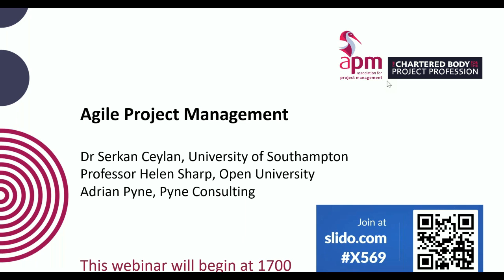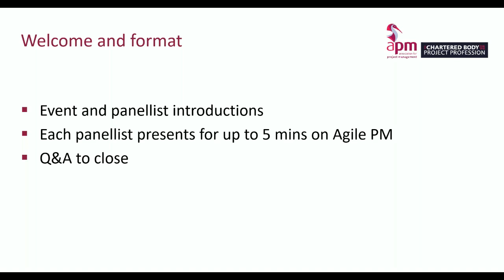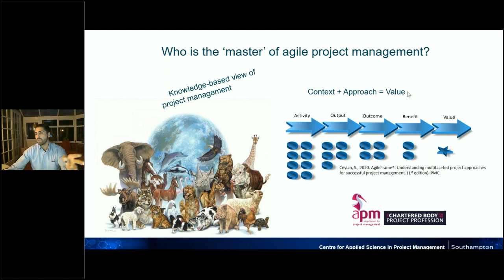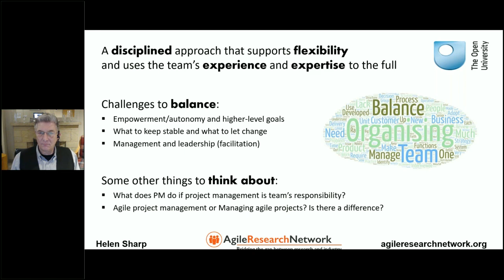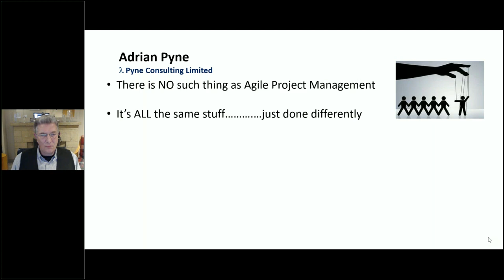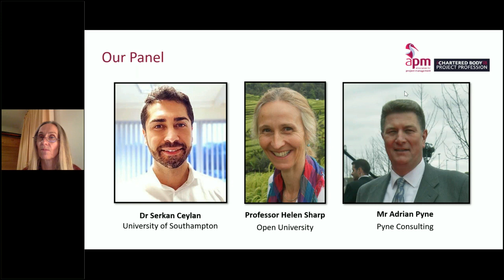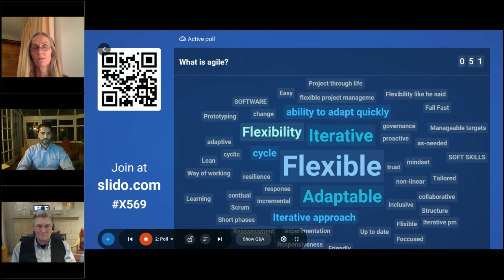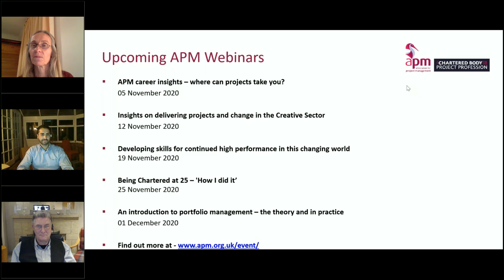Agile project management - virtual panel for university students and academics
APM Midlands Branch webinar.

This was the first of three virtual panels focusing on key project issues for university students and academics - Agile project management, on 29 October 2020.

The panel included:
Mr Adrian Pyne, Pyne Consulting
Dr Serkan Ceylan, University of Southampton
Professor Helen Sharp, Open University
After the panelists’ introductions, the remainder of the session was open to students, academics as well as practitioners to ask questions, share views and debate the issues. We hope that the session supported students’ knowledge on this issue and help create new networks. Students from all subject backgrounds were welcome to attend.

Our second and third sessions later in the year will focus on lessons learned from lockdown and how to manage virtual teams.